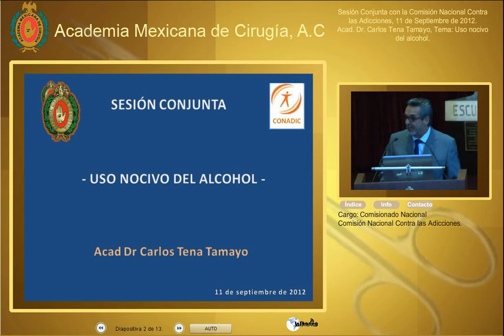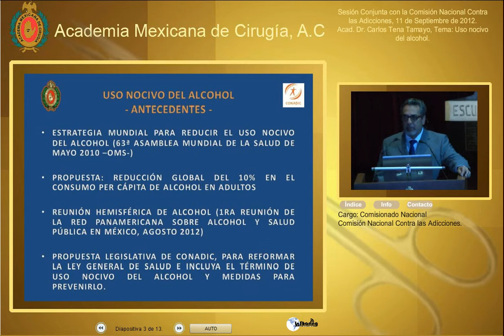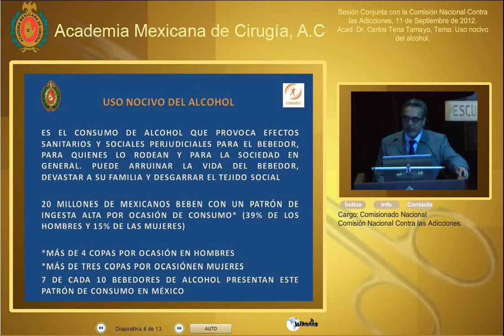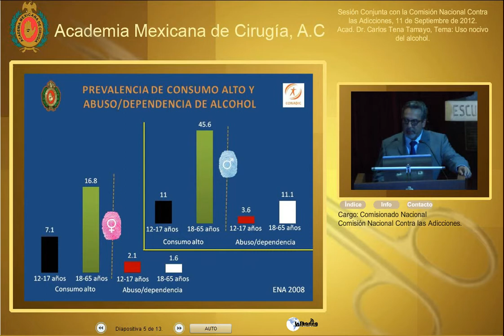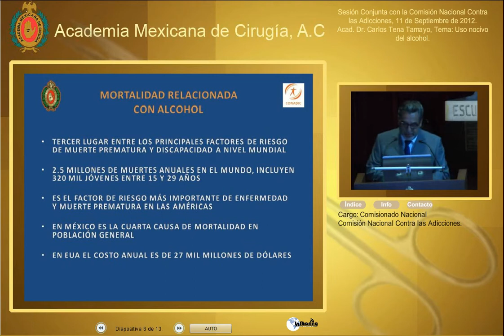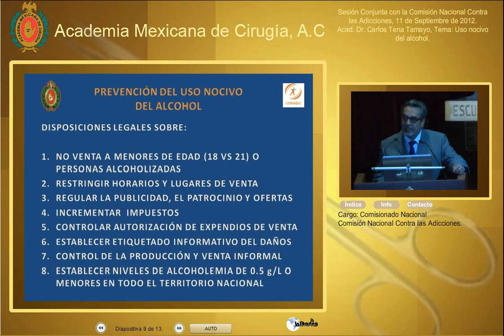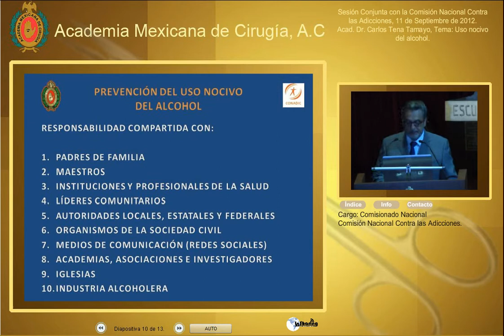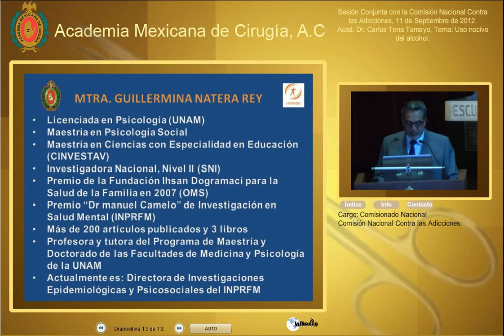Uso nocivo del alcohol-Acad. Dr. Carlos Tena Tamayo-11Sep2012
Sesión Conjunta con la Comisión Nacional Contra las Adicciones (CONADIC).
11 de Septiembre de 2012

Ponente: Acad. Dr. Carlos Tena Tamayo.
Tema General: Uso nocivo del alcohol.
Tema Particular: Uso nocivo del alcohol.